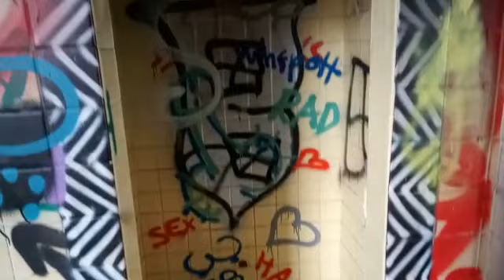Lostplace Tour NRW 👉 Fabrik